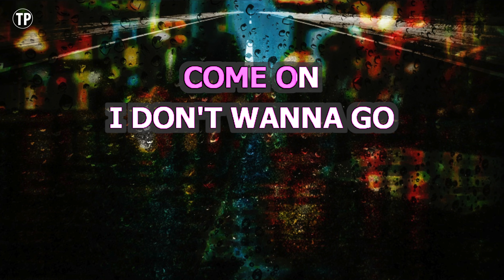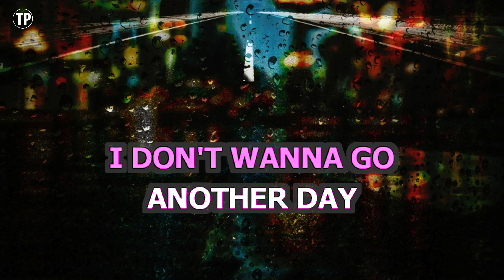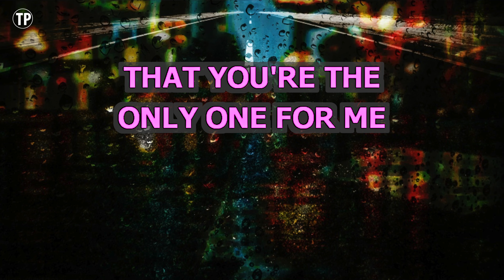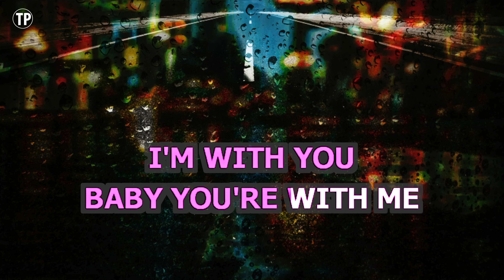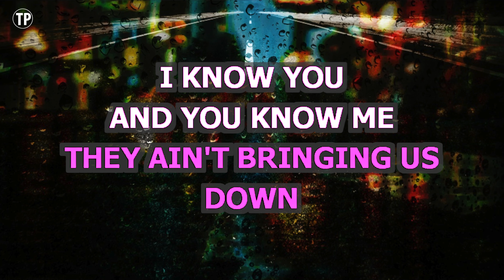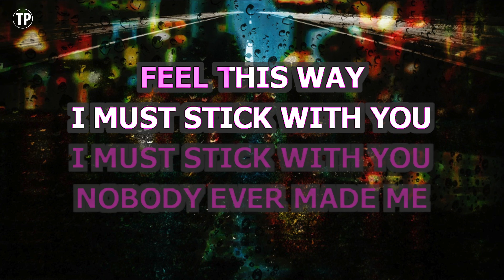Stickwithu (Karaoke Lower Key) - The Pussycat Dolls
Enjoy singing along with this Karaoke Version of Stickwithu as made famous by The Pussycat Dolls. (Lower Key Version)

Stickwithu is a song originally recorded by The Pussycat Dolls. This version of the song has been fully re-recorded and re-arranged by Miguel Galguera

Release Notes:
· Tempo: 80 BPM
· Songwriters: Franne Golde, Kasia Livingston, Robert D. Palmer
· Publishers: